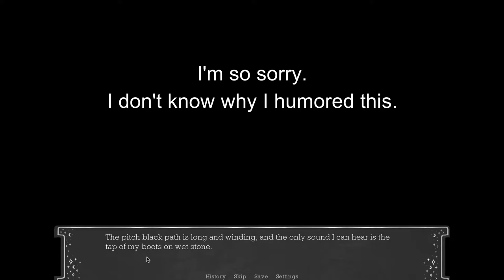Finn's Pajamas - When the Night Comes Part 20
We seem to be meeting the characters' families in these few episodes. But the best part is just around the corner.